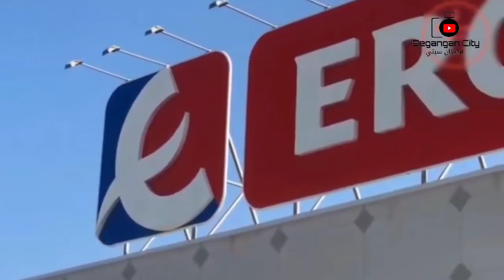من أزغنغان : تاريخ فتح مليلية في وجه المغاربة مع تسهيل الدخول ل هذه الفئة